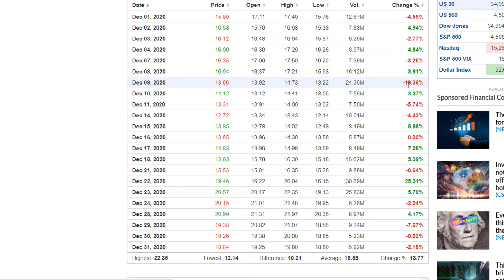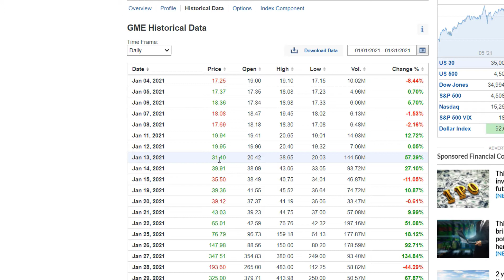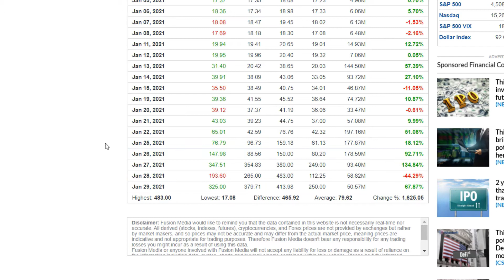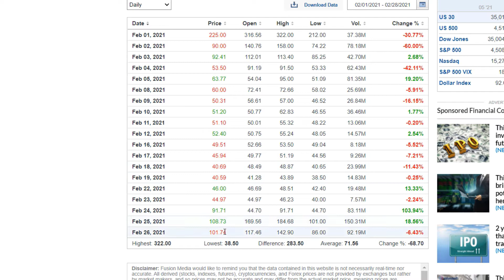Antisocial Network GameStop Story [Book Review] GME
In January 2020 GameStop Stock became the first meme stock in a battle of wills between regular people or retail traders and the big hedge funds. The result was one of the most fascinating stock market events of our life time. The New York Times best selling author Ben Mezrich recounts the story in an easy to read manner in his book:

The Antisocial Network.​
The GameStop Short Squeeze and the Ragtag Group of Amateur Traders that Brought Wall Street to its Knees.

Free course "Investing In The Stock Market: Investing For Beginners" and other comprehensive courses for all levels of investors can be found

Courses Include:
Stock Market Investing Masterclass (Over 13 Hours)
Stock Trading Using Technical Analysis (Charting)
Investing For Beginners The Complete Course
Value Investing: The Complete Value Investing Course
Dividend Investing: The Complete Dividend Growth Investing Course
SPAC Investing: The Complete SPAC IPO Investing Course
Real Estate Investing Without Owning Real Property
Cryptocurrency: The Complete Bitcoin, Ethereum, and Altcoins Course